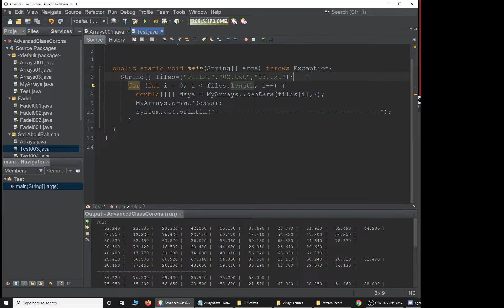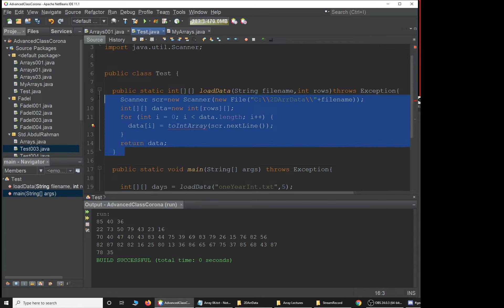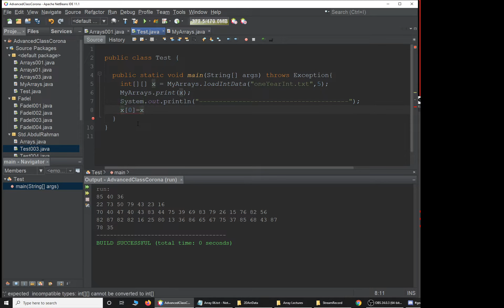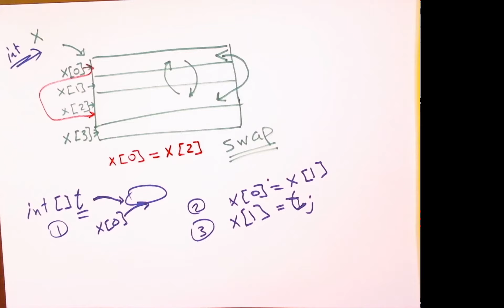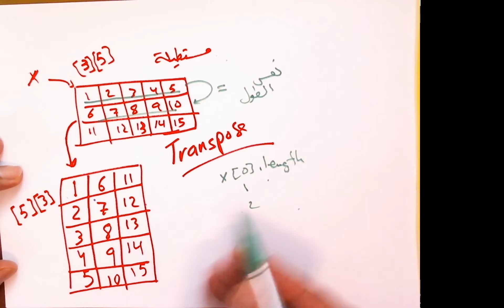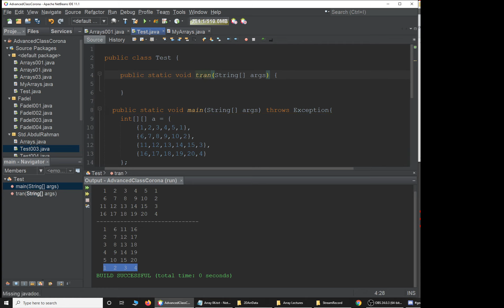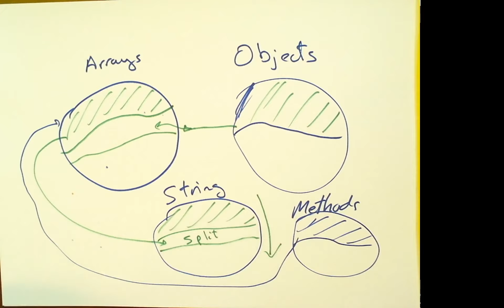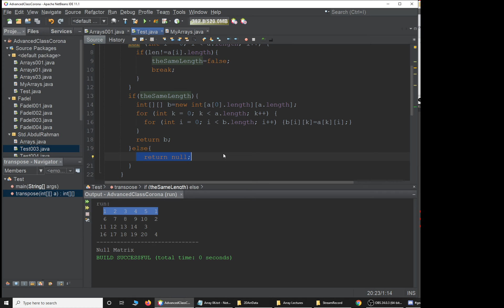الدرس الثاني عشر في المصفوفات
التعامل مع مصفوفة من الأرقام الصحيحة
تبديل الصفوف في المصفوفة الواحدة
تحويل الصفوف إلى أعمدة و الأعمدة إلى صفوف
Swap rows in the same 2D Array
Transpose 2D Array
إنتهى

مواضيع مرتبطة
ادة java,
java للمبتدئين,
لغة java,
لغة java,
java كورس,
كورسات java,
java عربي,
java دورة,
java دروس,
java تعلم,
java بالعربي,
java برمجة,
اساسيات java,
احتراف java,
المصفوفات java,